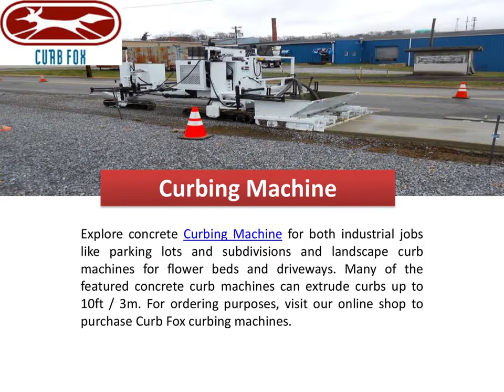Curb Fox | Concrete Curbing Machine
As the oldest Concrete Curbing Machine and another equipment manufacturer, Curb Fox is state-of-the-art with features that are exclusive to our equipment line. Here we are committed to developing testing, and manufacturing equipment to stay on the cutting edge of the curbing business.